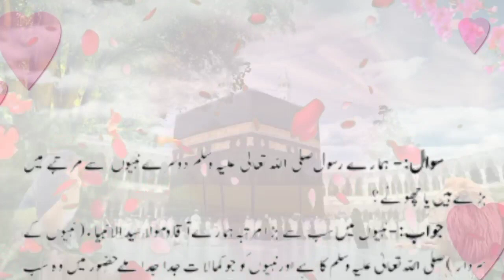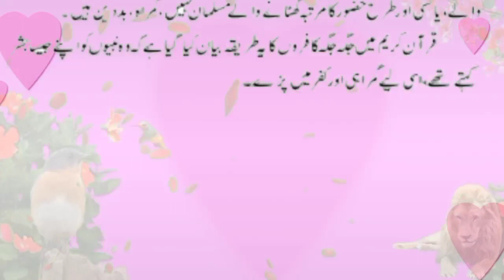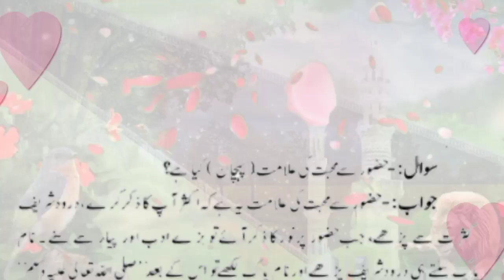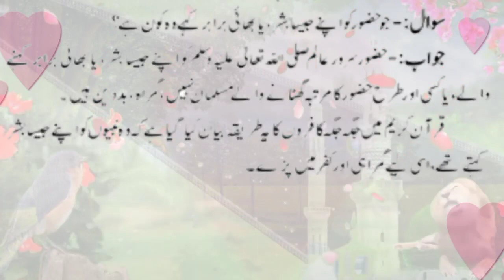question for every muslim//ہمارے نبی کا دوسرے نبیوں سے رتبے کا مقامکیساہے/हमारे पैगंबर का पद/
question for every muslim//ہمارے نبی کا دوسرے نبیوں سے رتبے کا مقامکیساہے/हमारे पैगंबर का पद/question for every muslim//یہ کیسے معلوم ہوا کہ قرآن مجید اللہ پاک کا کلام ہے/Prayer for the companionship of the righteous,Prayer to wake up from sleep,saying of the Prophet is to erase sins and saying of the Prophet is the good of this،order of Islam the intention, the clear destination the easy,all The saying of the Holy Prophet is no action without intention,all islamic channel,All Islamic deen shariat chanel, virtue of a servant is to avoid sin,